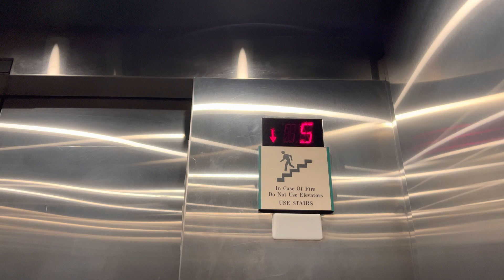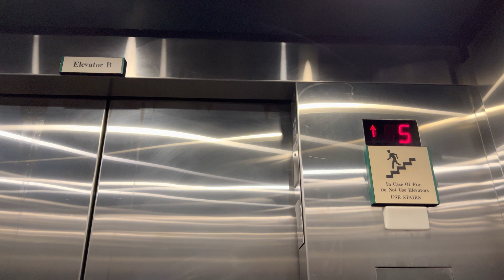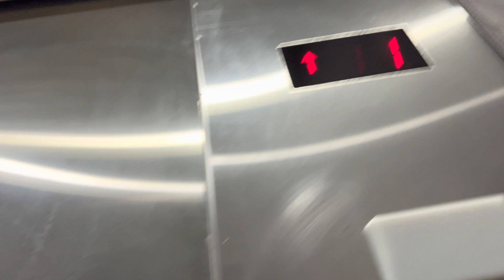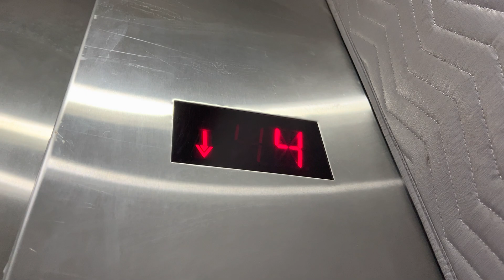Schindler Traction Elevators, Centers for Molecular Medicine, Stony Brook University, NY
These are fast and efficient.
SchindlerHaughton didn't stay on his box and almost broke the service elevator.